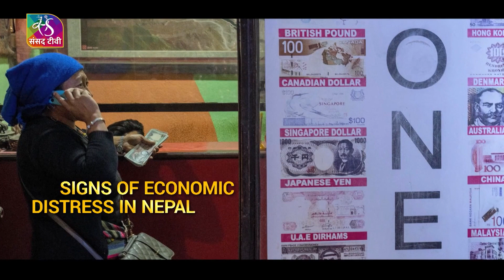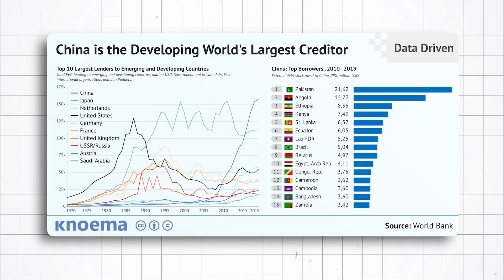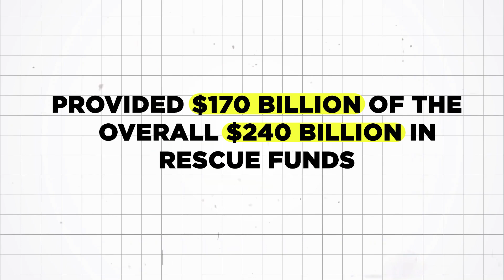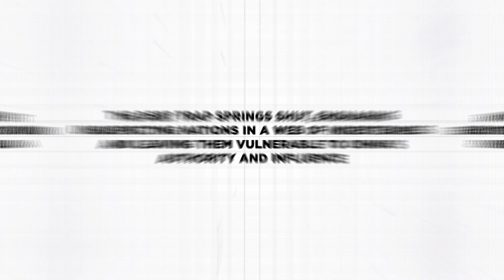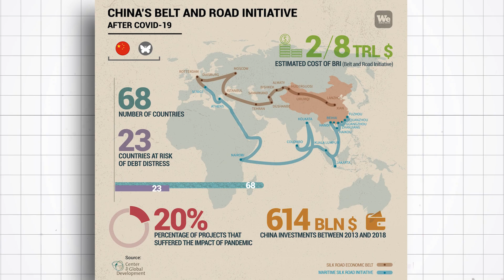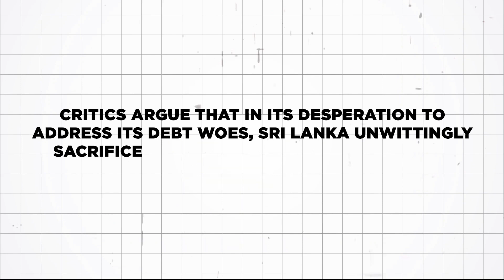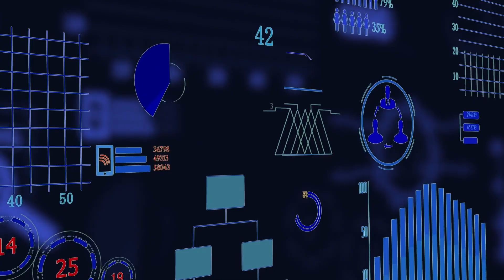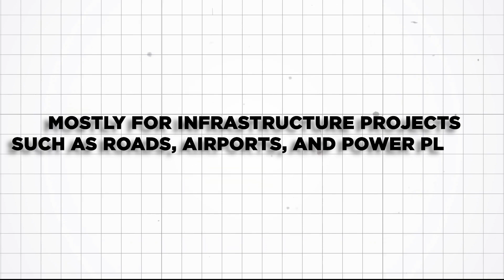Uncovering China's New Global Strategy : What Is Debt Diplomacy and Donorship? | Economy Matters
China is one of the world’s largest creditors, lending billions of dollars to developing countries for infrastructure projects under its Belt and Road Initiative. But some critics accuse China of using "debt traps" to gain leverage over these countries, forcing them to cede control of key assets or align with Beijing’s interests when they can’t repay their loans.

Is this a reality or a myth? And what are the implications for the global order? In this video, we will explore the facts and controversies behind China’s debt diplomacy.

All views expressed are personal.